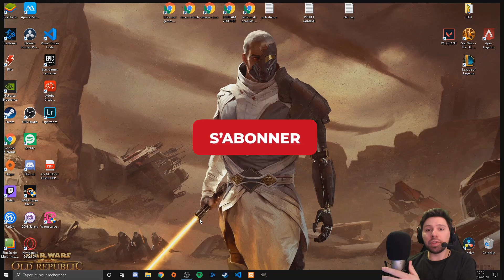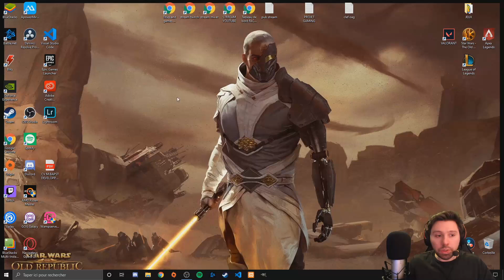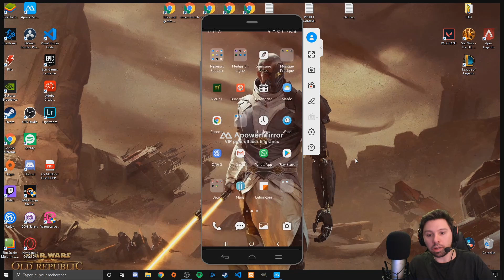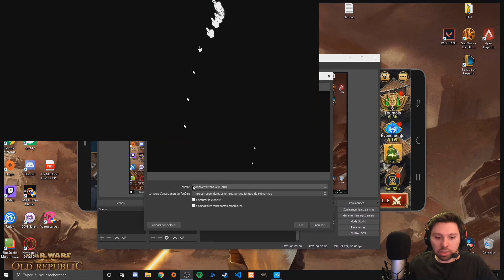TUTO: COMMENT DIFFUSER ET ENREGISTRER L'ECRAN DE SON IPHONE/ANDROID SUR PC!